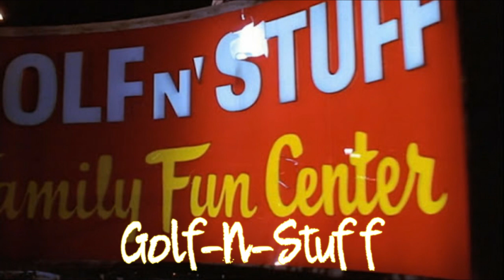Cobra Kai: Top 5 Most Nostalgic Moments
What are the top 5 Most Nostalgic Moments in  Cobra Kai? I definitely have my favorites what are yours?

Top 5